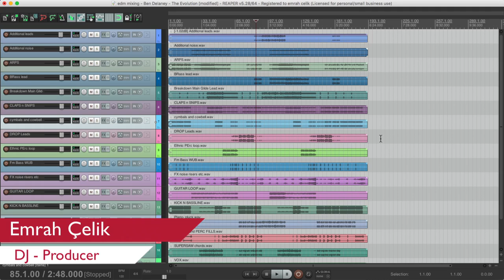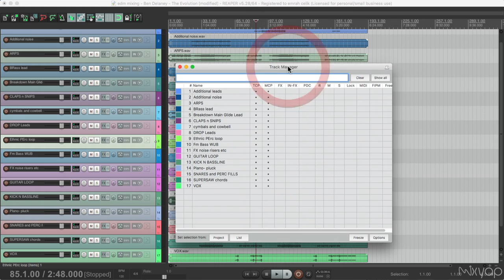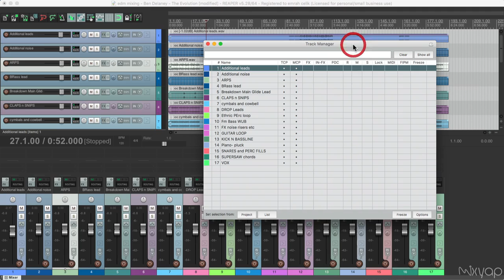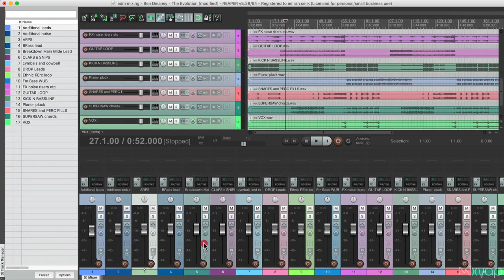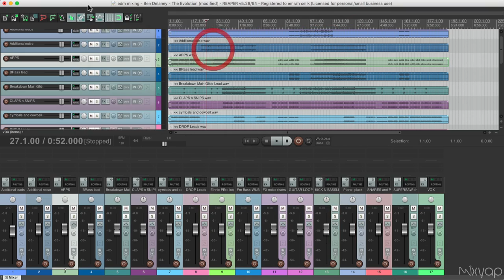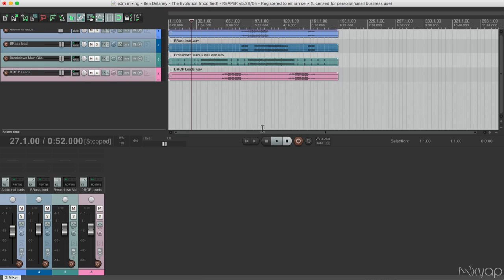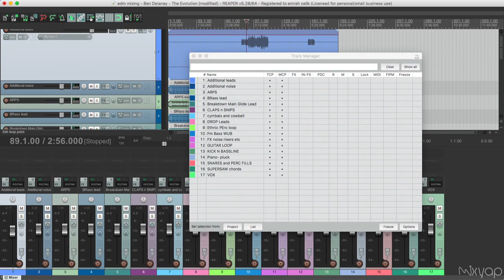Reaper - Track Manager Nasıl Kullanılır?